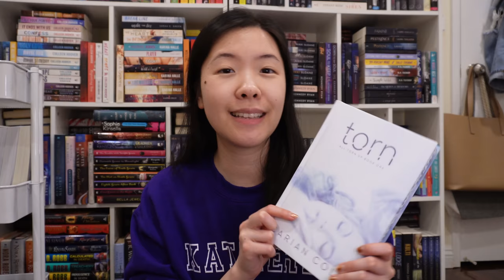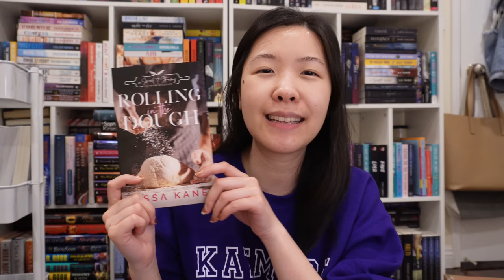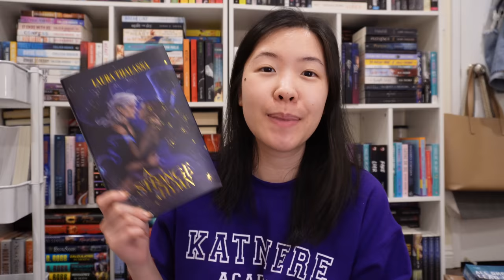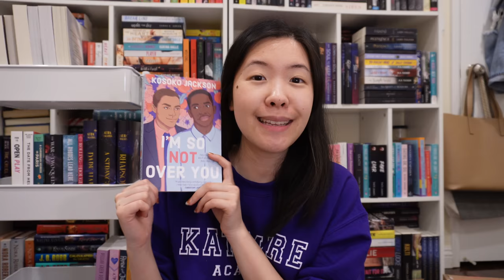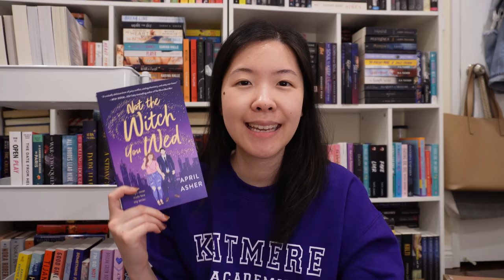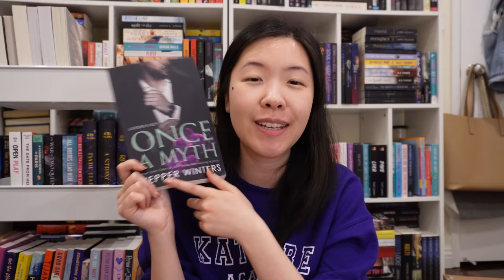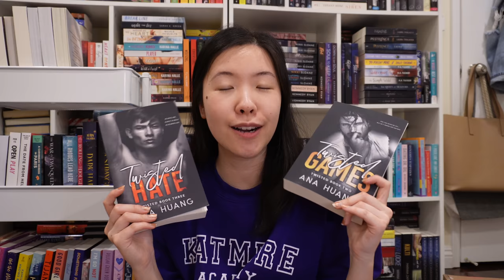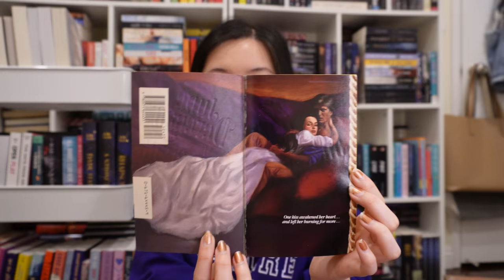A BIG ROMANCE BOOK HAUL | Special Editions, Book Boxes, Birthday Books + More 📚💖 | February 2022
Hi Booklovers! Here are allll the books I got last month! ~Lacey